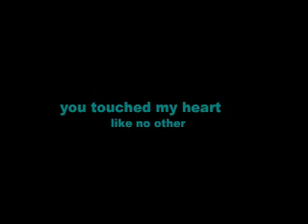BW Stripling, President George H. W. Bush, S. Scott Conner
Yep... ..that's Me.. All 245lbs! (whhoa.. big boy!) and it was quite a day! At this time in my life, I hadn't cried in nearly 12 years.. "Couldn't" cry, actually. Until one day while picking up my Ex from the elementary school she was teaching at, this little, bald, and frail boy took to me.
He wouldn't leave my side.. we ended up on the swings, but because of his "frail" nature "they" (the school adimn) wouldn't let him swing. So, I claimed on the swing and then had him wrap his legs and arms around me as I too held tightly unto him. The adults saw that he was in good hands and gave us some space to just swing. After a while, it was time to go, and before letting go of me, he leaned back slightly and with his thick Texas accent and small voice, pointed to his chest and said "...this is wear it hurts.."
Well.. if you're in tears right now, reading this.. just think what it did to me.. It took everything I had to hold back the tears, as I smiled at him and said, "i sometimes hurt to buddy.." He smiled, we exited the swing and I gently picked him up and carried him back into the school, just in time to find an empty class room and broke down, balling without end. My Ex, found me and couldn't believe what she was seeing.. ME..CRYING.. Being the amazing woman that she was, she lovingly wrapped her arms around me and when I shared with her what B.W. (the little boy with cancer) had shared with me.. She began to cry even more then me!
I later found out that he (B.W.) didn't speak to anyone (outside his direct family).. Well, this began a fast friendship, and in this short, yet deep relationship, He told me that he wanted to meet the President... And.. Garth Brooks.. lol.. and Billy Ray Cyrus, because he loved to sing "Don't tell my Heart, My achy, breaky Heart..." in the car, over and over again! It was in a moment of blindness that I said.. "Done, little brother.. I'll make that happen". Now at that time, I had NOOOO Clue how I would do it.. but much like anything I've tackled in my life, I somehow set the DESTINATION before having a clue of how to get there, let alone any road map or trail guide! But, those words.. that broke down a 12 years dry spell in my heart kept ringing back.. "..this is wear it hurts..." Well, long story short, B.W., did meet the Former President of these United States of America George Herbert Walker Bush, He did spend time with Garth, back stage.. and he DID get to sing his version of "Don't tell my heart.. " to a very sweaty but gracious Billy Ray Cyrus, before I place my (then) only Harmonica in his tiny hands, and did my best to stand strong, as they lowered My Friend B.W., into the ground, on a rainy Texas day.
And as far as, Former President G.H. Bush.. he might have done some pretty shitty things and dark ops agendas during his life.. but on that day.. for nearly an hour.. he was just Grandpa Bush, so I say "Thank You, Mr. President for helping me keep my word. God's Speed, Sir.